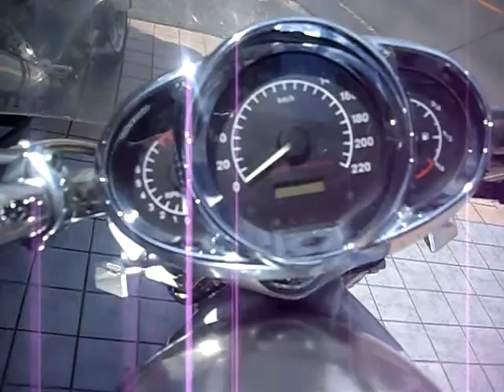Harley Davidson VRSCA VRSCB VRSCR VRSCD VRSCAW VRSCDX VRSCF